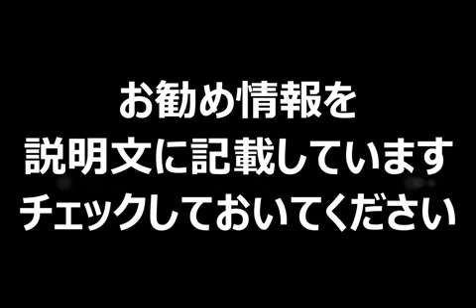香川真司 ボルシア・ドルトムント 香川が1ゴール1アシストでドルトは3戦ぶりの勝利 タッチ集 ハノーファー戦 Shinji Kagawa 2015 ブンデスリーガ第26節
人気YouTuberを超える収益の秘密とは！？
ブンデスリーガ第26節が21日に行われ、日本代表のMF清武弘嗣とDF酒井宏樹が所属するハノーファーと、同代表MF香川真司が所属するドルトムントが対戦した。

　2015年に入って白星がないハノーファーが、ここ2試合のリーグ戦でスコアレスドローが続くドルトムントをホームに迎えての一戦。日本人3選手とも先発出場している。

　試合が動いたのは19分。マルコ・ロイスからのスルーパスをエリア内右で受けたピエール・エメリク・オーバメヤンが、ダイレクトでシュートを放つと、ゴール左隅に決まりドルトムントが先制に成功した。

　しかし、31分にハノーファーが試合を振り出しに戻す。レオナルド・ビッテンコートがドリブルでエリア内左に侵入しマイナスの折り返しを入れる。中央にいたラース・シュティンドルが右足で合わせてゴール右隅に流し込んだ。前半はこのまま1－1のドローで折り返す。

　後半に入って55分に、ビッテンコートがこの日2枚目のイエローカードで退場処分となり、ハノーファーは数的不利となった。すると57分、ロイスが味方のパスでエリア内右に抜けだすと、GKロン・ロベルト・ツィーラーが飛び出す。ロイスはGKの目前で折り返すと、中央の香川が無人のゴールに流し込んで、ドルトムントが勝ち越しに成功した。香川は今シーズンのリーグ戦で2ゴール目となった。

引用元-soccer king
[写真]=Borussia Dortmund/Getty Images
【関連動画】
香川真司２アシスト、ドルトムント今季初３連勝！【 シュツットガルト2-3 ドルトムント】